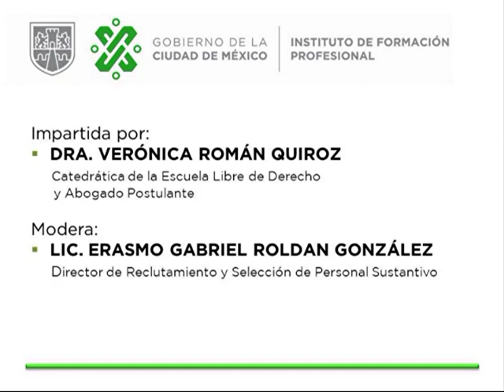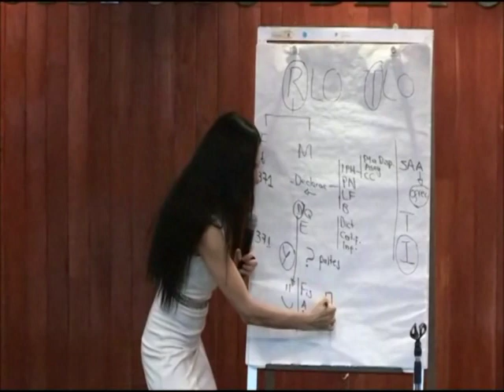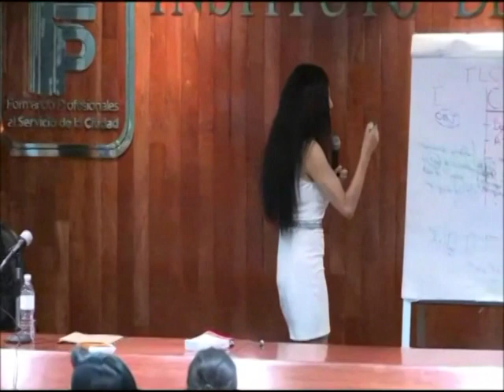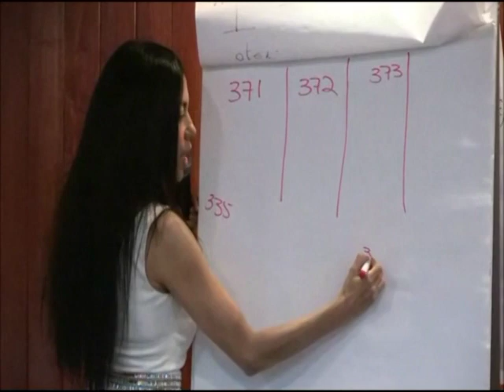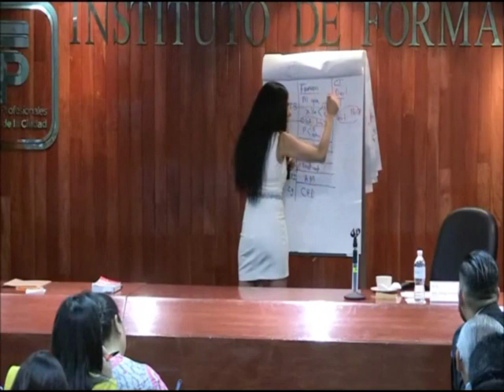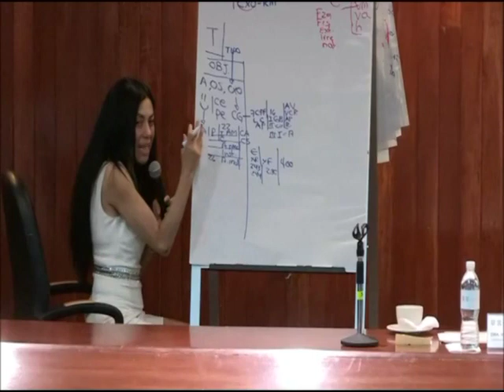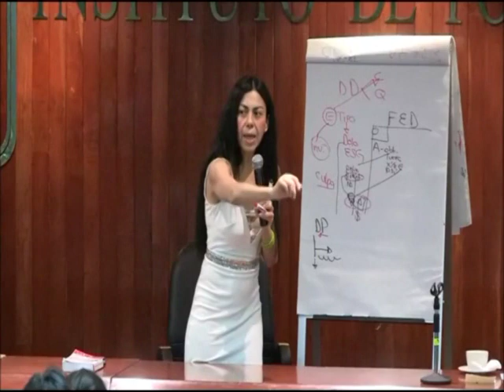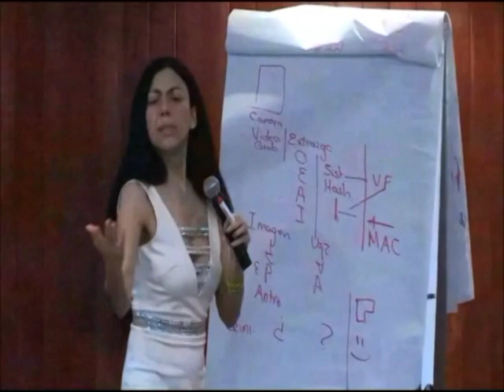Conferencia Magistral "Reglas y Técnicas de Litigación Oral..."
Conferencia Magistral "Reglas y Técnicas de Litigación Oral, lo que existe y lo que falta en el código nacional de procedimientos penales"

Impartida por la Dra. Verónica Róman Quiroz, Catedrática de la Escuela Libre de Derecho y Abogado Postulante.